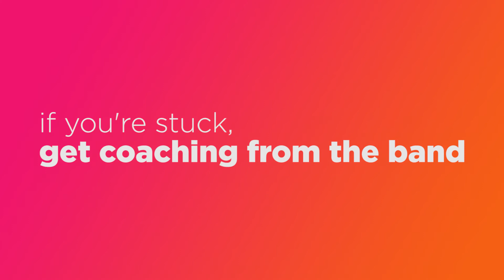Youngblood Brass Band - Composition Masterclass Intro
Promo Clip from a workshop course available at musicgurus.com from Youngblood Brass Band about composition, band history, roles of instruments in the band, explanations/lessons from each member, and more.

Youngblood also recently made an entire New Orleans Brass Band history workshop (90+ minutes) available for sale here, which includes historical examples and a teaching play-along tune at the end